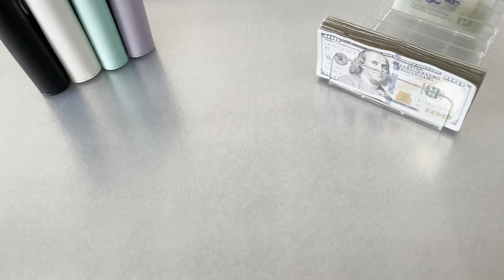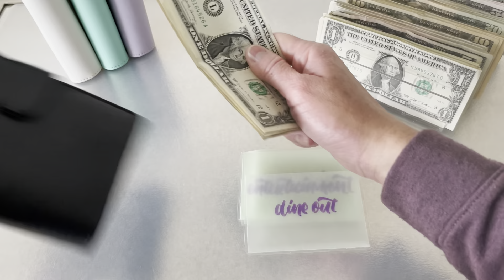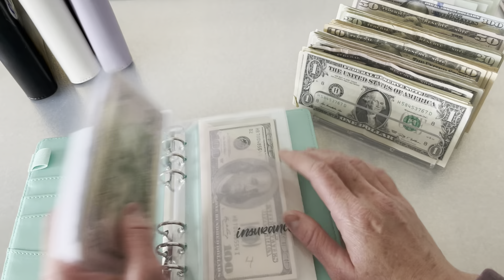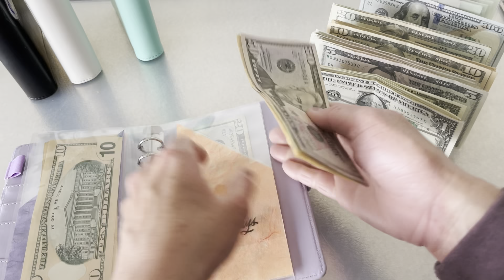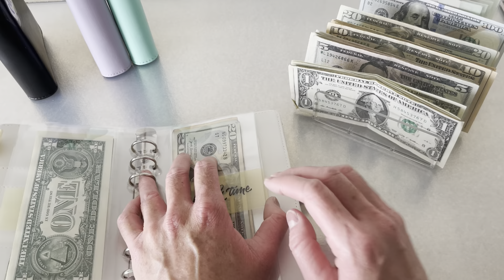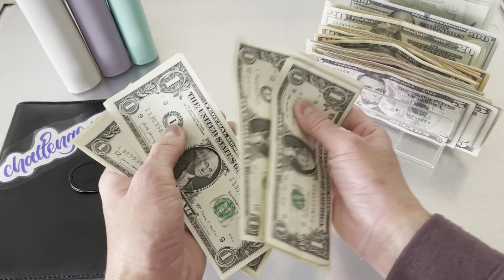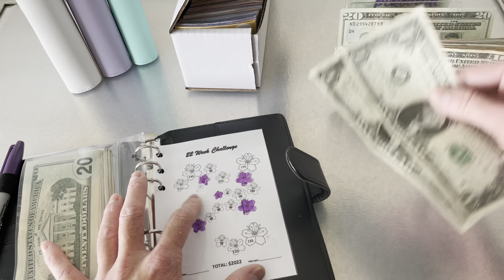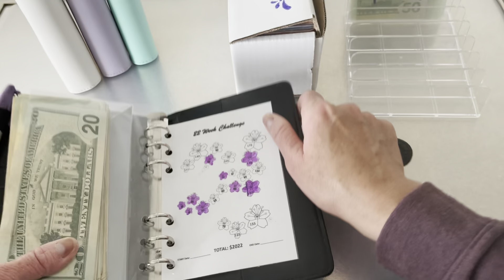$1000 CASH STUFFING | Sinking Funds & Savings Challenges | AirBnB Rental Income | February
I will be stuffing my weekly spending and sinking fund envelopes with my short-term rental income from February and some side hustle cash. Thanks for joining me on my budgeting journey to financial freedom!

This year I have decided to follow a Dave Ramsey inspired cash envelope method to better my budgeting in hopes to achieve financial freedom.